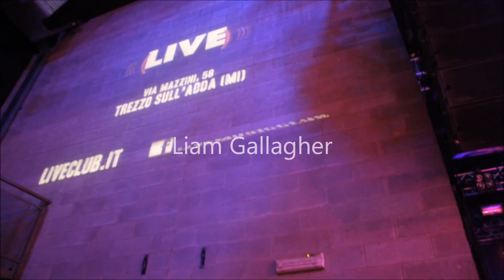Beady Eye Liam Gallagher in Live Milan 2014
Beady Eye . Liam Gallagher in Live Milan - Trezzo d'Adda - 2014 - Photo Tom Maltone - Ink Paper Studio Production 2014.